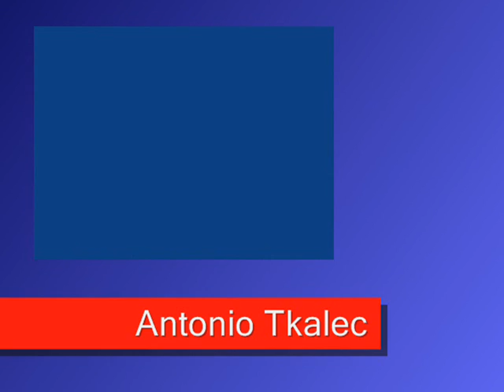Antonio Tkalec - Pošalji Duha svog (official video)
"Pošalji Duha svog" je pjesma s mog autorskog CD-a "Evo, dolazim Gospodine" koja je 01. veljače 2011. godine postala HIT GODINE 2010. na radio postaji Marija Bistrica!

Ako Vam se sviđa moja glazba, ovdje možete kupiti moje albume
te tako podržati moj rad i stvaranje duhovne glazbe:

da ova glazba dođe do što više ljudi kojima je optrebna riječ utjehe, nade, ljubavi.

Tekst: Agneza i Antonio
Glazba: Antonio
Aranžman: Ivan Mikulić